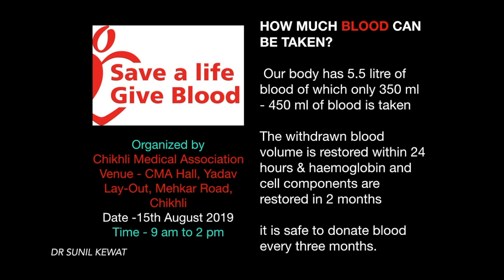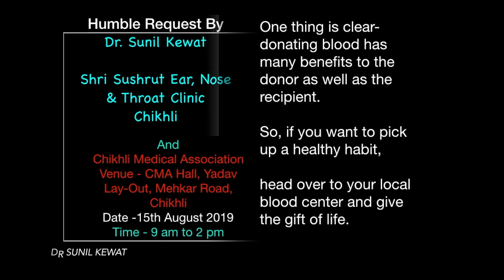CMA Blood Donation Camp